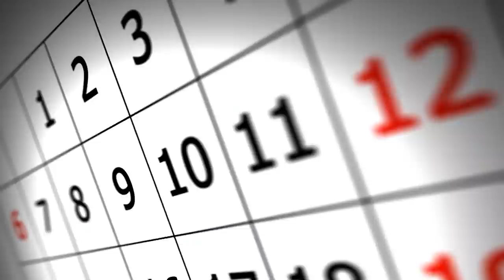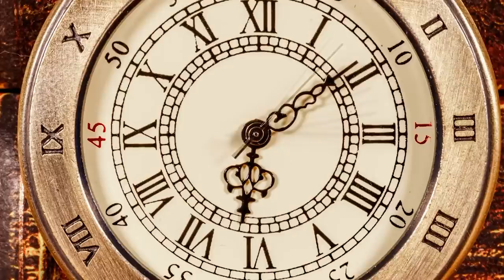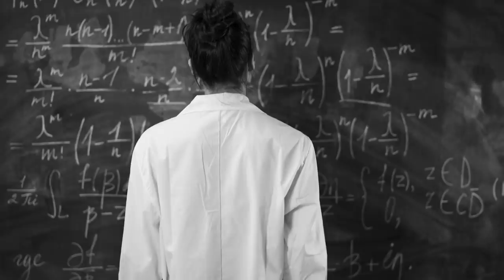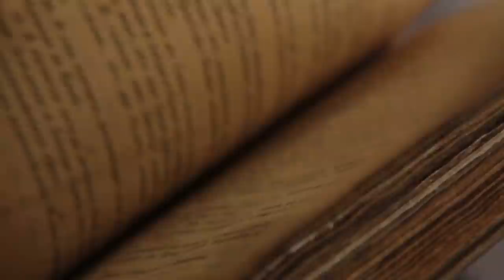10 Disturbing Cases of Unsolved Mass Disappearances!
When a person suddenly disappears without a trace, the shock for the relatives is understandably great. From then on, the questions about the whereabouts and the fate of the missing person determine the tormenting thoughts of the concerned friends and relatives. Even more mysterious are those cases in which not just one person but whole groups of people are seemingly swallowed up by the earth. The 10 mysterious stories that we are going to present to you in more detail today also deal with mysterious mass disappearance. What happened to the missing people? What do we know about the background of these cases? Together with you we look for answers.